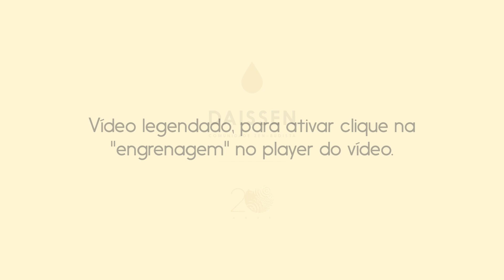Só a experiência é o caminho | Monge Genshô | Zen Budismo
Sensei Genshô fala acerca de sobreposições mentais sobre os fatos e em como ver o mundo como ele realmente é.

As perguntas desse vídeo são feitas por alunos da Daissen durante as práticas virtuais. Para participar acesse